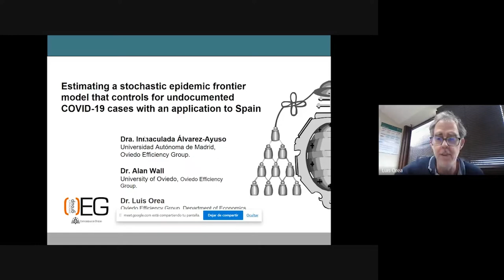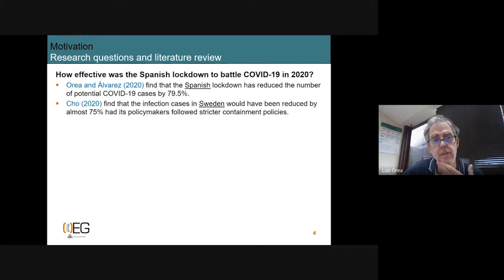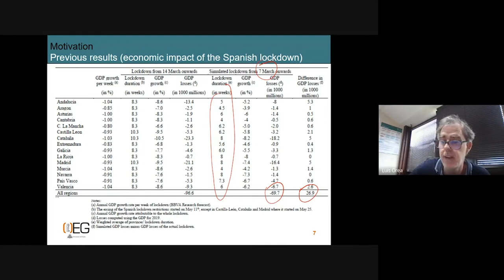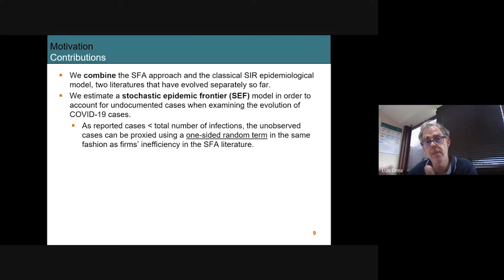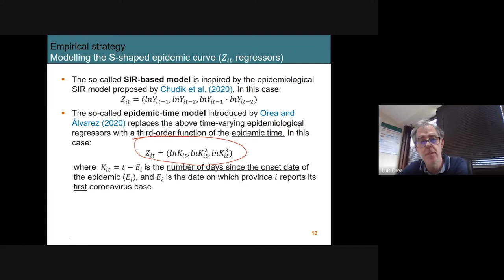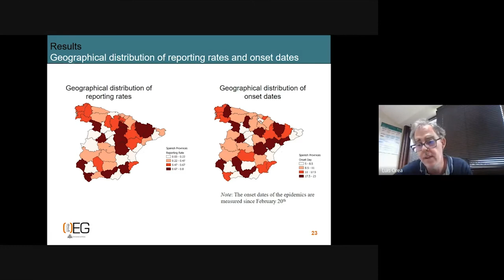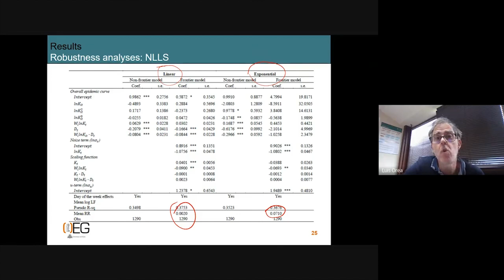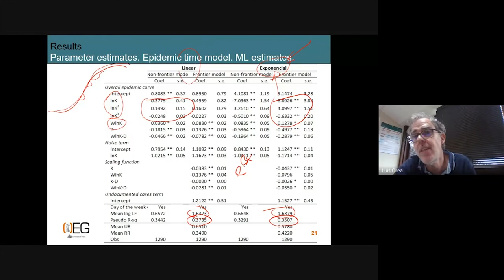Seminario Luis Orea:Estimating a stochastic epidemic frontier model that controls for COVID-19 cases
Estimating a stochastic epidemic frontier model that controls for undocumented COVID-19 cases with an application to Spain